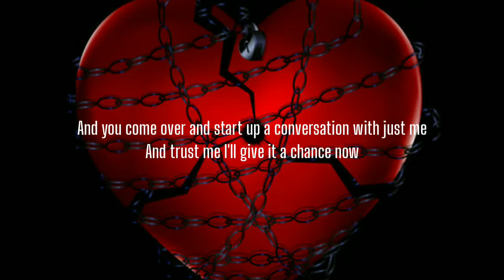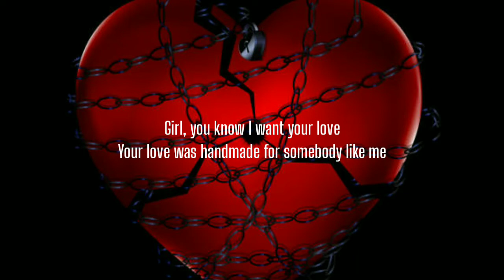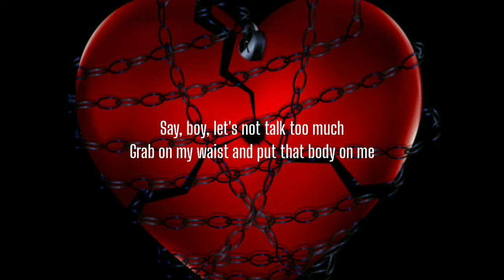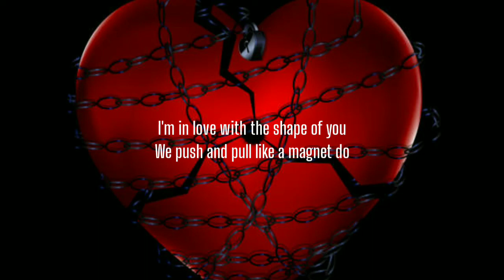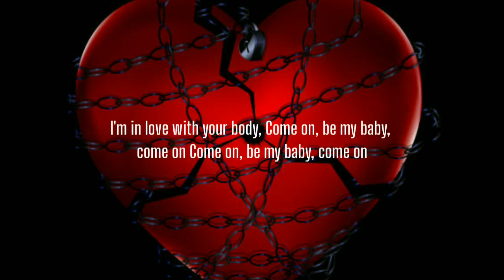Ed Sheeran - Shape of You (Lyrics)